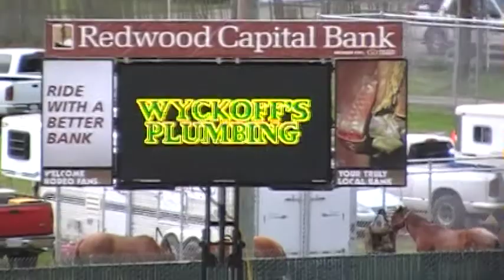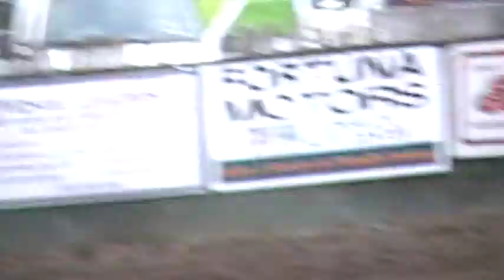Fortuna Rodeo 2012 PART 1 ~Redneckmuddinboyz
Sorry about the lack of videos this summer. Hunters quad's clutch cable snapped on the Buck Mountain ride. So i took some video of the Local rodeo show, quad barrel racing and motorcycle jumping with Julian Dusseau. Quadiaders, and side-by-side races. This is part one of many parts to come because my computer crashed and i have no editing program.